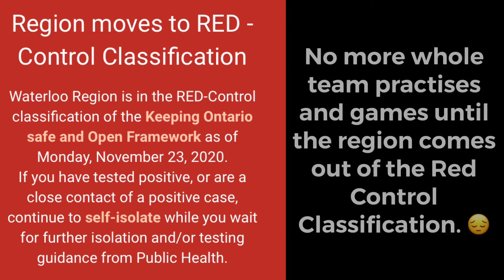Gold vs Black - November 22, 2020